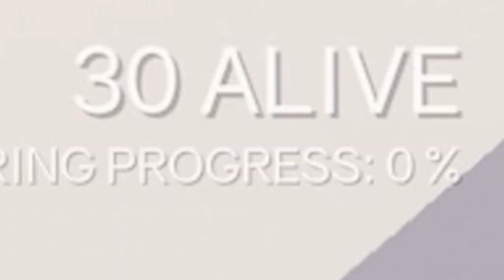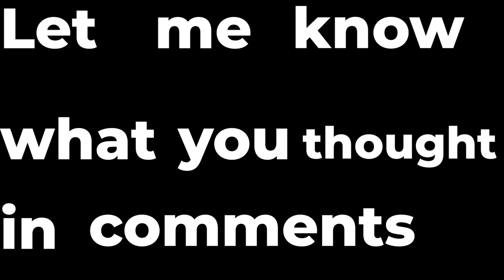This FREE Battle Royale Game Will REPLACE FORTNITE...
Get ready for the next big thing in Battle Royale gaming! In this video, we explore the upcoming game set to take the gaming world by storm in 2024. Will this new Battle Royale game be the one to dethrone Fortnite? Join us as we take a closer look at what makes this game a potential Fortnite killer. Don't miss out on the excitement and stay ahead of the curve by watching this video now!